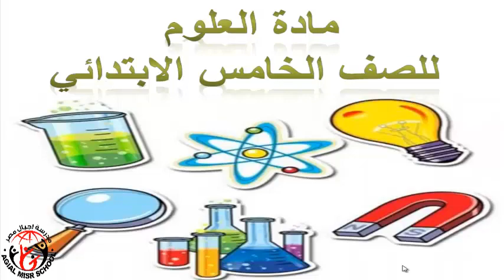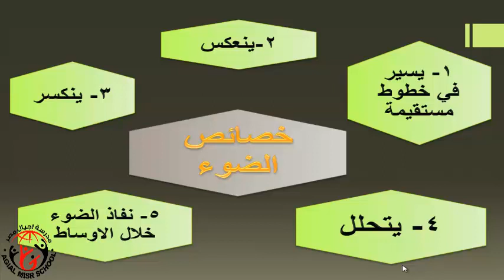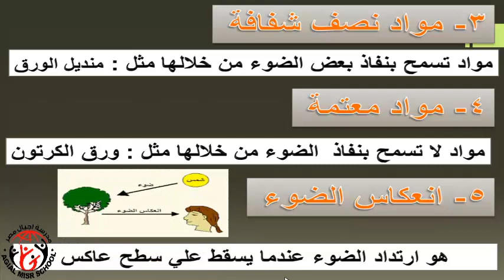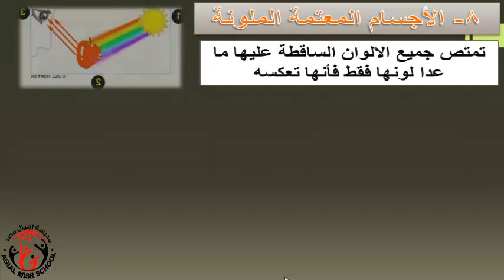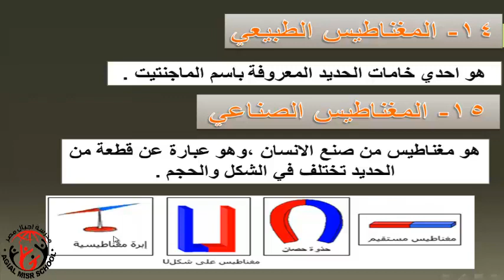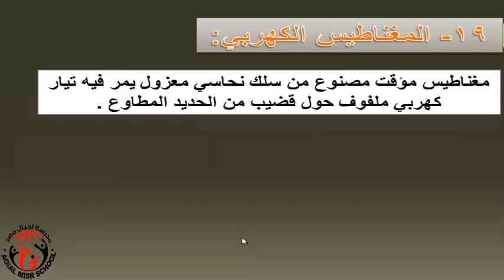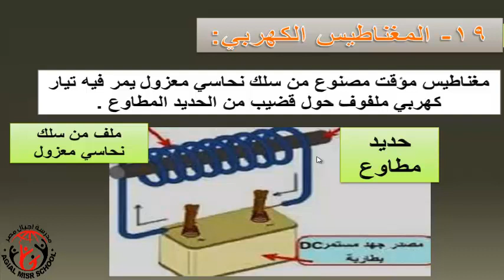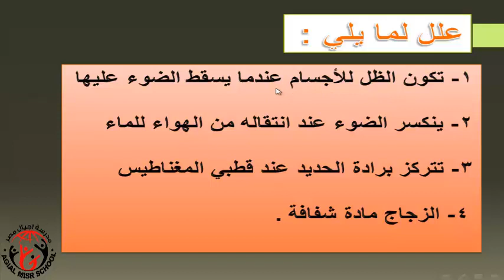علوم الصف الخامس مراجعه على الوحده الاولى